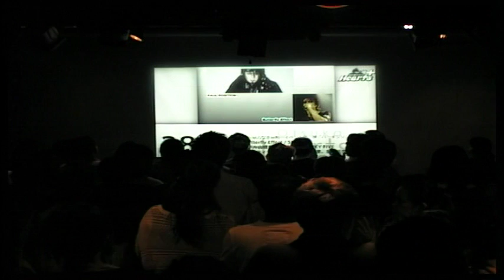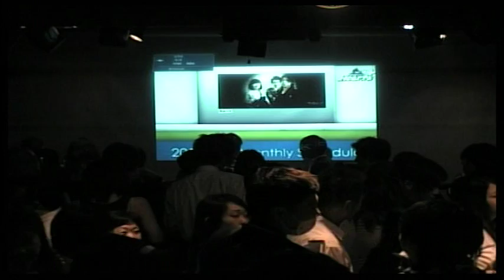tenkaichi04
天下一音楽会４回戦
vo.北山ゆめ pf.木村美穂 gt.大里健伍 ba.新沼大典 dr.森田誠